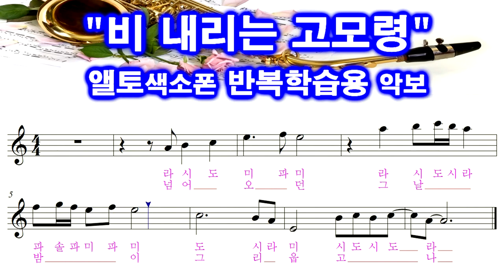[비내리는고모령]색소폰연주 - 임일용따라하기 반복연습 악보영상 Saxophone cover/sheet 비내리는고모령색소폰연주,비내리는고모령색소폰악보